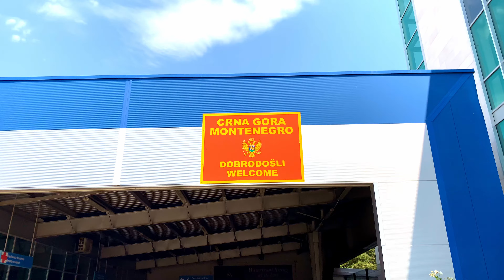Черногория с дрона. Пляжи Черногории. Котор, Будва, Пераст, Скадарское и Черное озеро, Каньон Тара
Черногория с высоты птичьего полета. В видео показаны основные достопримечательности Черногории, такие как:
00:52 Пляж Перазика До (Perazica Do beach, Plaža Perazića Do)
03:00 Которский серпантин (Ловченский серпантин, Kotor Serpentine)
04:10 Ловчен парк (Видиковац Национални парк Ловћен)
07:07 Мавзолей Негоша (Njegošev mauzolej)
10:07 Поездка на Скадарское озеро (Skadar Lake National Park)
10:50 Река Црноевица (Rijeka Crnojevica, Ријека Црнојевића)
12:30 Смотровая площадка Павлова Страна (Pavlova Strana Vidikovac, Pavlova Strana Viewpoint)
14:01 Вирпазар (Virpazar)
14:30 Скадарское озеро (Skadar Lake)
15:35 Мериси бич (Murici beach)
17:57 Подгорица
19:00 Каньон Тара (Кањон реке Таре, Каньон реки Тары)
23:02 Черное озеро (Црно-Езеро, Црно Језеро)
25:45 Мост Джурджевича (Мост на Ђурђевића Тари, Most na Đurđevića Tari)
27:05 Пляж Яз (Плажа Jаз, Jaz)
28:19 Которский залив (Бока-Которский залив, Бока Которска)
28:30 г. Котор (grad Kotor)
29:45 г. Пераст (grad Perast)
31:22 г. Херцег-Нови (Херцег - Нови)
32:35 Ужин на набережной Будвы
33:57 Пляж Каменово (Kamenovo beach, Kamenovo Plaža)
35:12 Полуостров Свети-Стефан (Острво Свети Стефан, Aman Sveti Stefan, Peninsula Sveti Stefan)
36:17 г. Будва (Old Town Budva Stari Grad Budva)